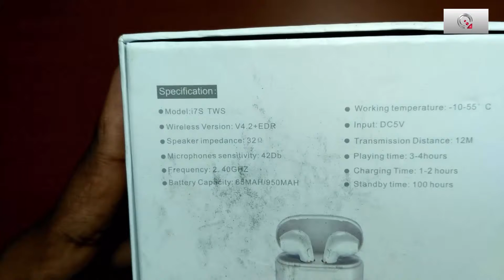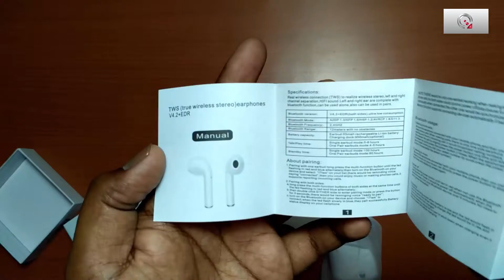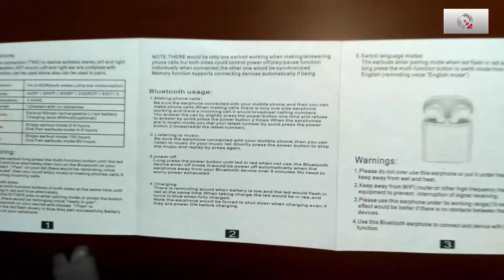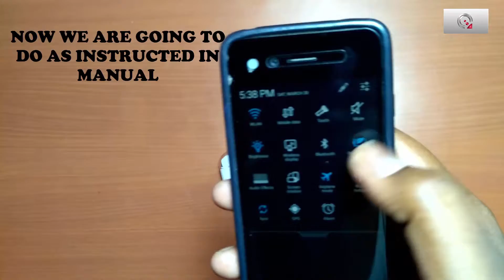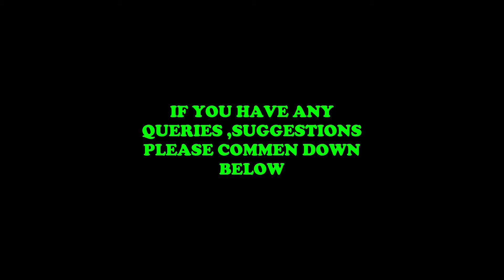AIRPODS IN CHEAPEST PRICE !! UNBOXING AND HANDS ON !!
ALTHOUGH ITS REPLICA MODEL BUT THE QUALITY OF SOUND IS WORTH FOR MONEY

FOR PRICE AND PRODUCT LINK COMMENT DOWN